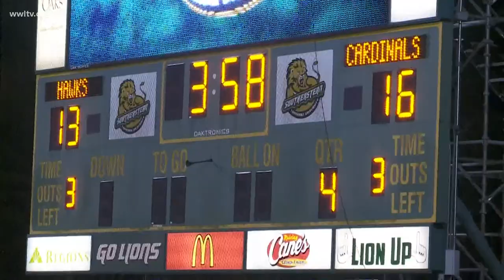Fourth Down Friday - Part 2, second round of playoffs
Highlights from Brother Martin and Jesuit and De La Salle and Teurlings Catholic.